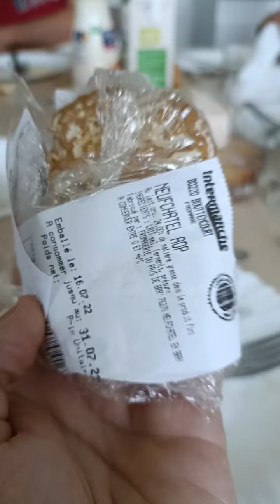randonnée aux milles visages en somme